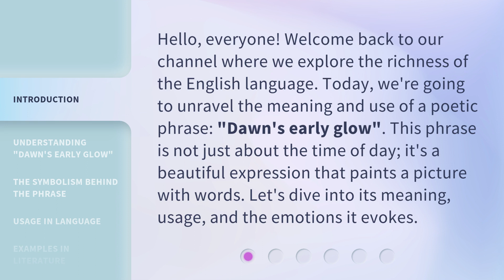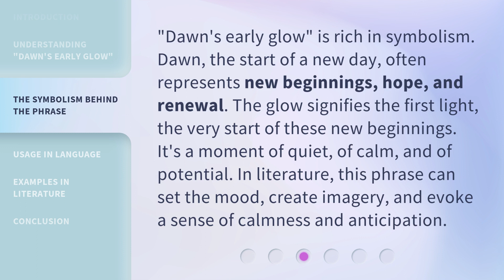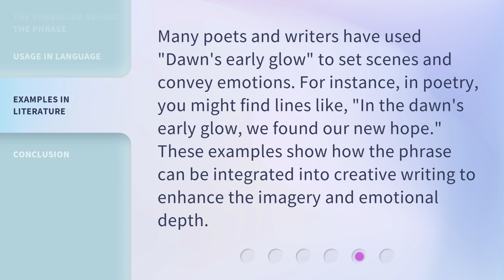Unlocking the Beauty of Language: "Dawn's Early Glow"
00:00 • Introduction - Unlocking the Beauty of Language: "Dawn's Early Glow"
00:35 • Understanding "Dawn's Early Glow"
01:03 • The Symbolism Behind the Phrase
01:34 • Usage in Language
02:00 • Examples in Literature